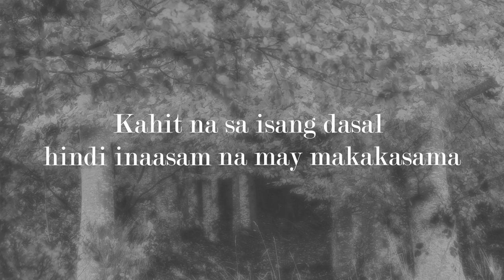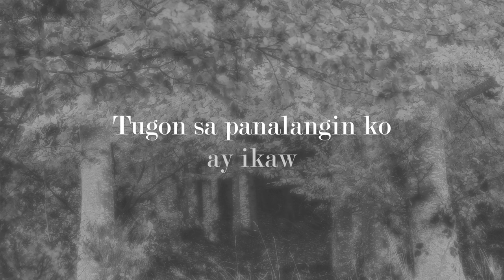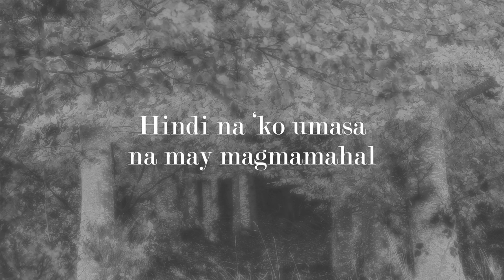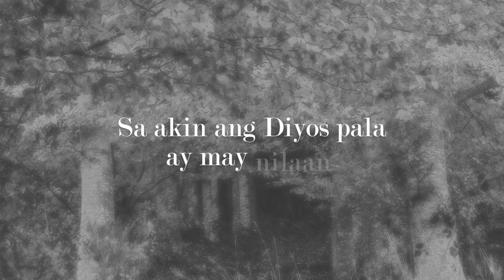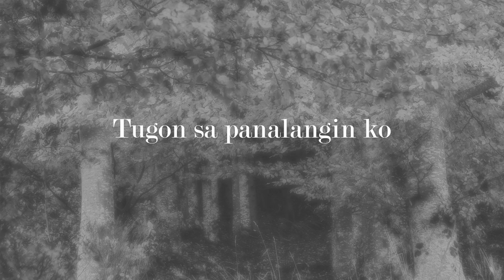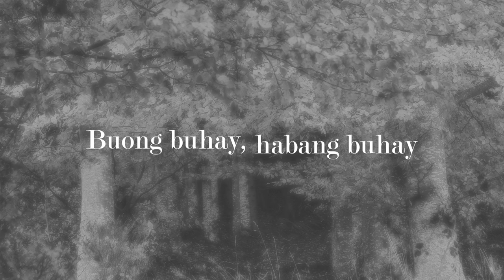TUGON by Nolo and Jasmine Lopez | Official Lyric Video Visualizer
TUGON

Written and Performed by Nolo Lopez and Jasmine Lopez
Music Arrangement by Miguel Nuñez
Mastered by Gino Cruz
Produced by John Valdes Tan, Icko Gonzalez, and Ivy Catucod
Published under Reverb Worship

Lyric Video Visualizer Credits
Online Video Editor: Melanie Lao
Graphics Specialist: Angelo Ledona

Reverb Worship Team
Executive Producers: Peter Kairuz & John Valdes Tan
Producers: Icko Gonzalez, Ivy Catucod, Glaisa Tentativa
Project Head: Ivy Catucod
Digital Media: Phoebe Coloma, Sheena Ferrer, Olga Vivero, Alissa Boado, Melanie Lao, Joshua Trinidad, Daniel Vicente
Cover Art Design: Angelo Ledona
Promo Specialist: Joselle Feliciano
Promotional Graphics and Video Editor: Melanie Lao
Researcher: Alissa Boado

TUGON LYRICS
Verse 1
Kay tagal na akong
Nangarap mag-isa
Kahit na sa isang dasal
Hindi inaasam na may makakasama

Refrain
Ngunit ang pag-ibig ay sadyang mahiwaga
Sa akin ang Diyos pala ay may nilaan

Chorus
Tugon sa panalangin ko ay ikaw
Biyaya ng Maykapal ay ikaw
Sa pagtanda, sa hirap o ginhawa ay ikaw
Buong buhay, habang buhay ay ikaw

Verse 2
Kay dami nang dumaan
Napagod nang masaktan
Natakot nang umibig pa
Hindi na’ko umasa
Na may magmamahal

Ngunit ang tadhana ay ‘di mapipigilan

Chorus
Tugon sa panalanging ko ay ikaw
Buong buhay, habang buhay

Bridge
Hindi lang kita piniling mahalin
Pinili ka ng Diyos para sa akin